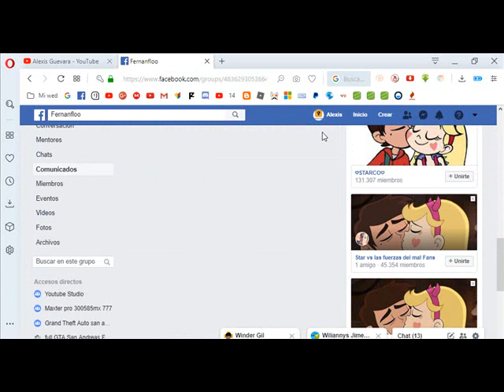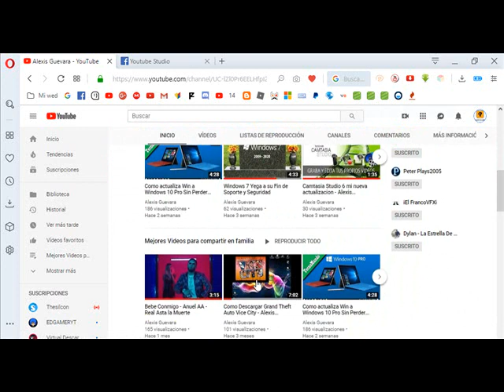Especial 500 Sub - Con Grupo de Facebook - Alexis Guevara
Yo Como Buena person Quiero que sigas a estos amigos como a

Mi Facebook

Revelados Todos Los derechos Del Autor 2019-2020 ©